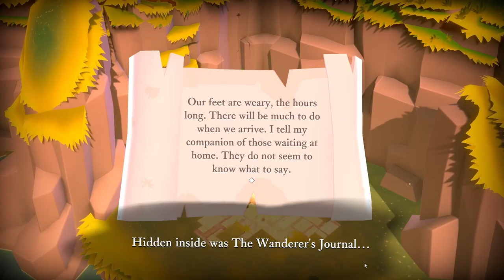The Last Campfire Part 2 – First Time Play through – The Marsh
Hello you guys! Peroxy here and with a playthrough of The Last Campfire. It has no commentary and just a straight playthrough. I will be playing more platformers with no commentary. Thank you and please enjoy the video!